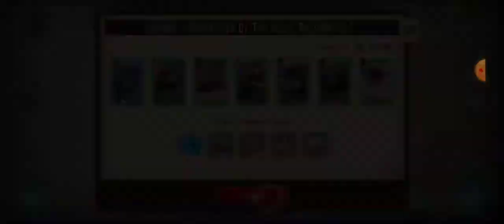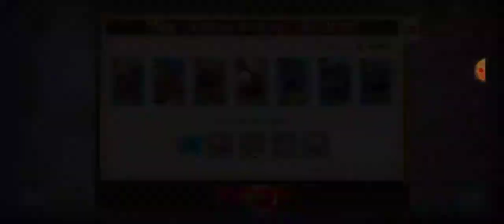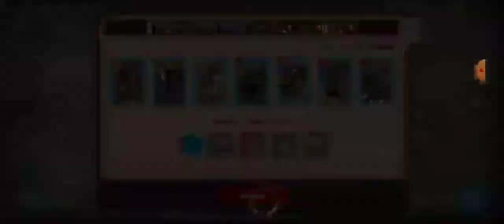Heroes of War : WW2 ( France ) Gameplay #1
I will be very happy and grateful for the support in the form of subscriptions and lay people.